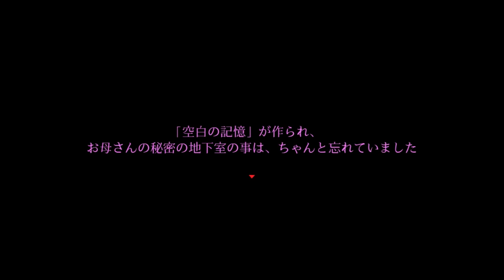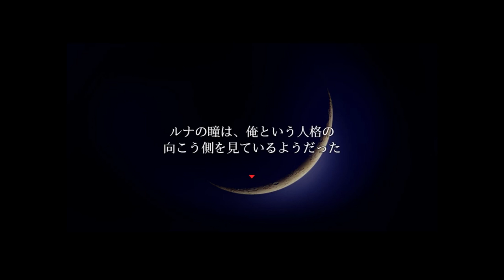偽物！？当たり前だった日常の崩壊！？【シキヨク ‐夢魅テルは夢見てる‐】実況 第八話（実質第九話）最終回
日常が崩れ去る、それはこういう意味だったのか！！